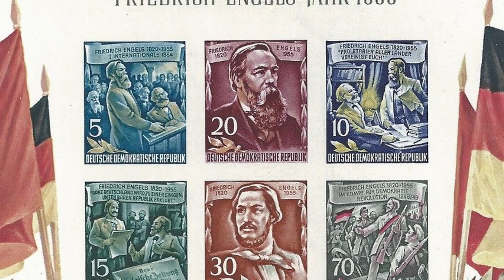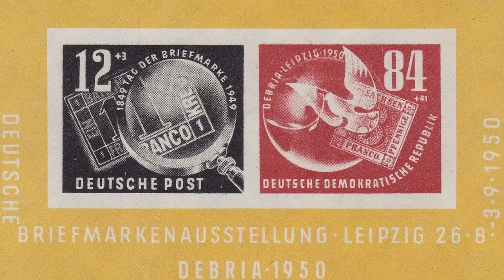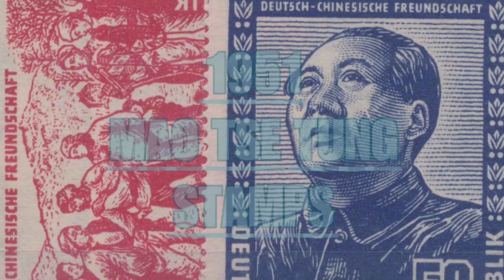MOST VALUABLE RARE DDR GERMAN STAMPS of values - philately